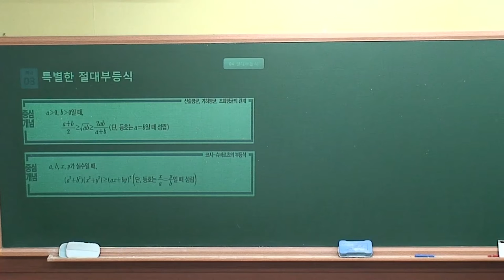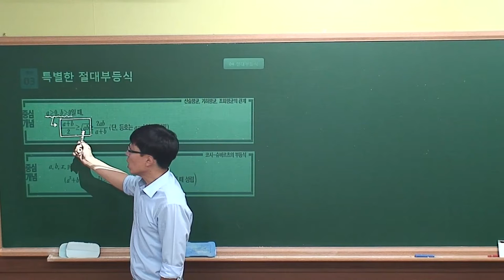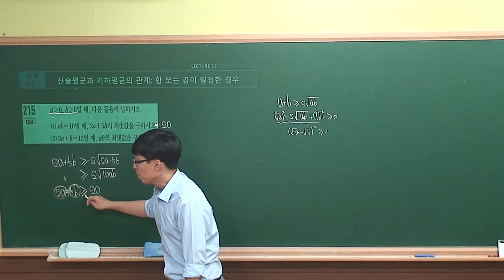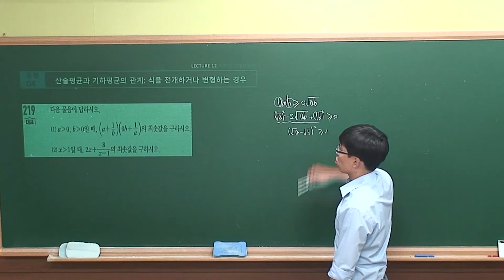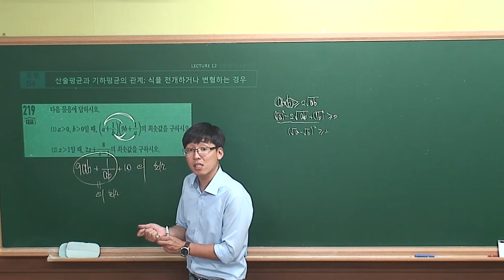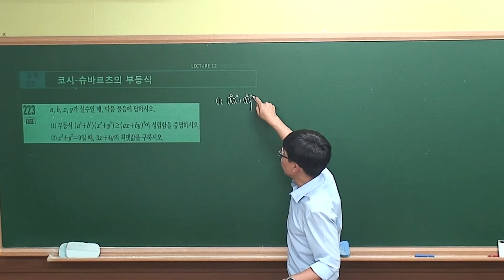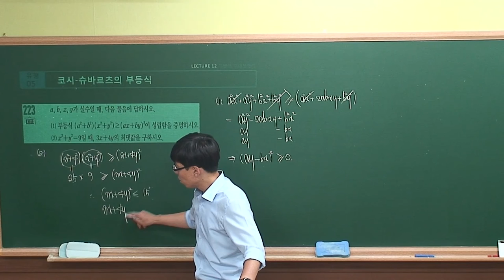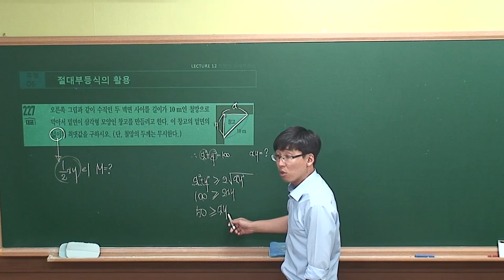[수학(하) 수학중심] I-04.(12)특별한 절대부등식